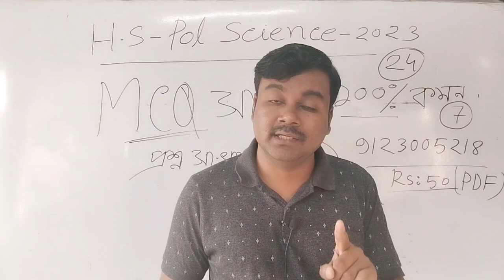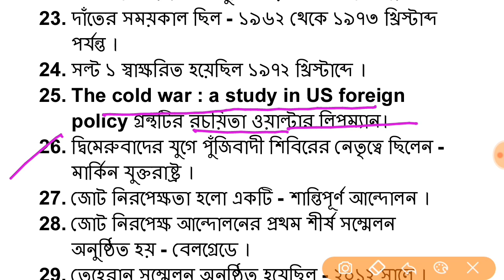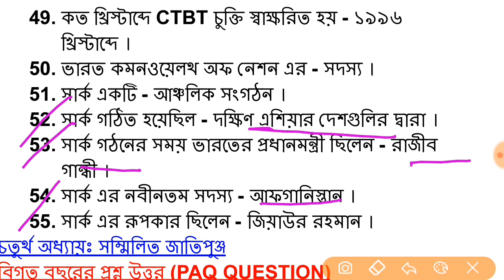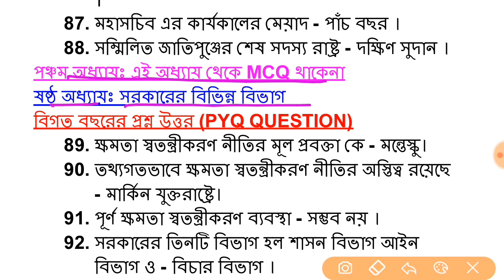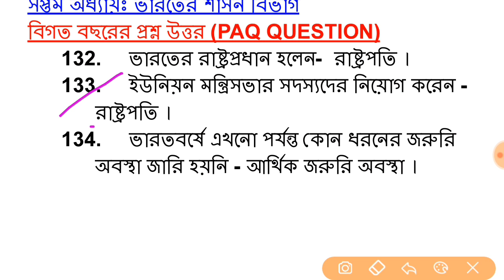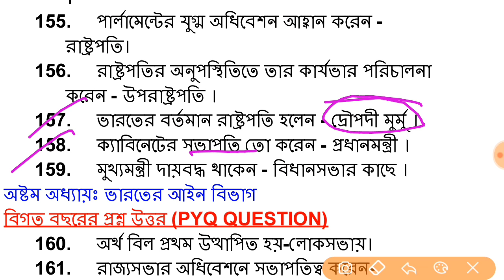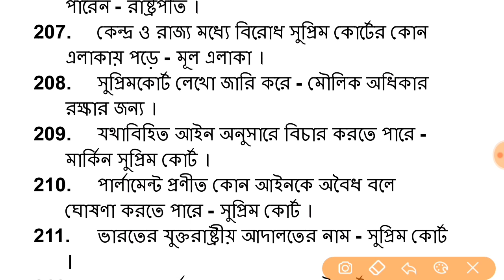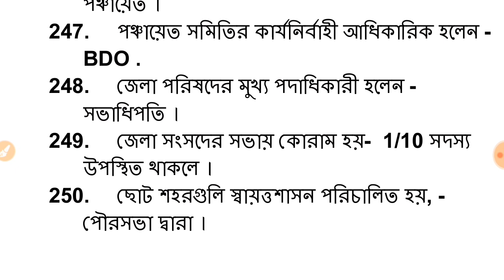H.S political science MCQ suggestions 2023|| উচ্চমাধ্যমিক রাষ্ট্রবিজ্ঞান MCQ সাজেশন ১০০% কমন🔥🔥